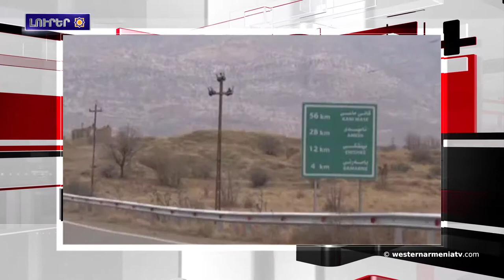Լրահոս 2018-10-10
1.ՀՀ Նախագահը վարչապետին եւ Ազգային Ժողովի նախագահին հետ հանդիպումներ ունեցած է.
2.Արցախի ներգրաւուածութիւնը բանակցութիւններուն՝ բացառուած է .- Ալիեւ
3.Իրաք-Թիւրքիա սահմանին՝ թրքական ռազմախարիսխ հրթիռակոծուած է
4.Գիւլթեփէ   գիւղին մէջ ուսուցիչներու պակաս կայ
5.Վանի մէջ պիտի մեկնարկէ թատրոնի փառատօնը
6.Տրապիզոնի մէջ հայկական վանքը փլուզման եզրին է